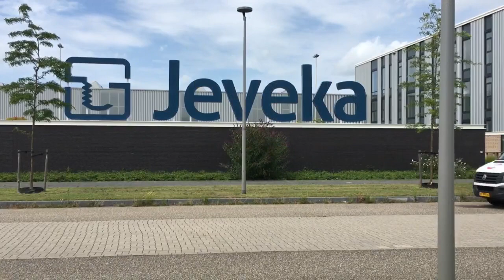Groot worden met schroefjes en moertjes - RTL Z NIEUWS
Als je een schroefje zoekt, moet je in Almere zijn. Daar verkoopt het bedrijf Jeveka 35.000 soorten en maten. Ze kopen ze overal op de wereld in. Zelfs bij een bierbrouwer.